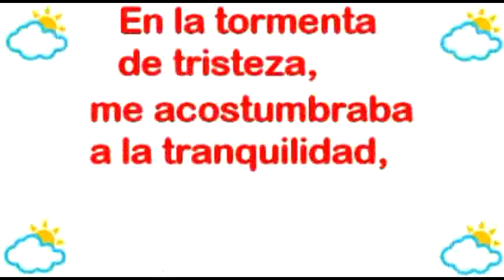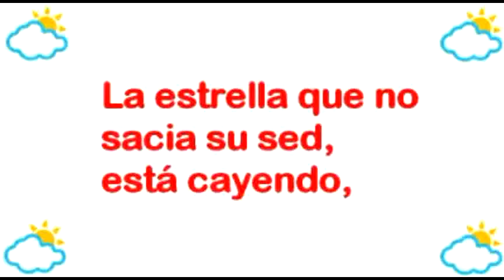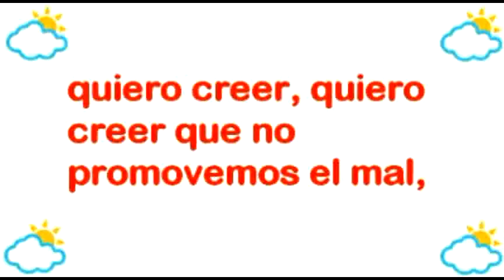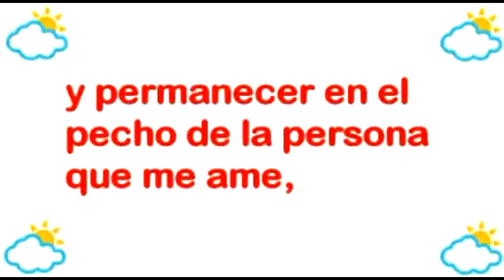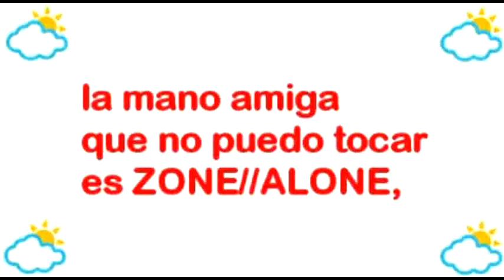Minori Chihara (茅原実里) ZONE//ALONE sub español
Minori Chihara
Horizon
Single: ZONE ALONE
Album: NEO FANTASIA

Zone//Alone y Down//Unknown son dos paises en el anime del cual es tema esta cancion